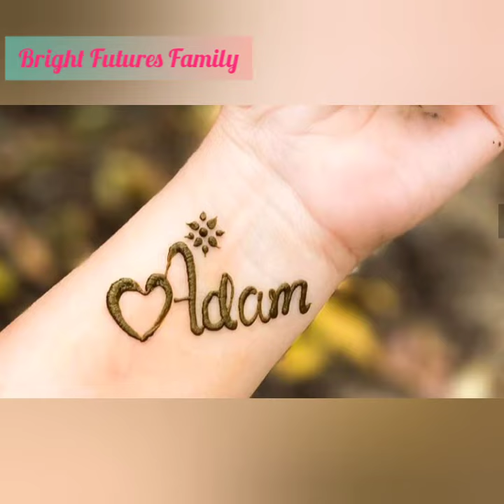Mehndi Tattoo design alphabets with name || mehndi tattoo Amazing ideas